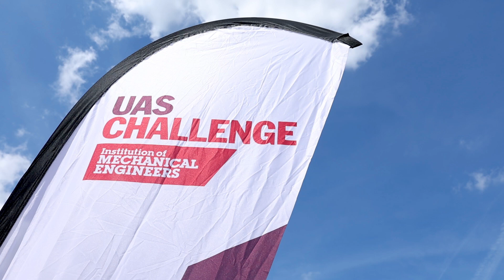IMechE UAS Challenge 2022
The UAS Challenge requires university teams around the world to design, build and run an unmanned aerial system (UAS) to carry out humanitarian aid missions autonomously.

The champions of the UAS Challenge 2022 were Team Peryton Heron, continuing University of Surrey’s winning streak after they won in 2021.

ANTHUS, from Queen’s University Belfast, came second with HORUS UPV, Polytechnic University of Valencia (UPV) reaching third place.

The Institution of Mechanical Engineers and the UAS Challenge 2022 organising committee is grateful for the support of competition sponsors Autodesk, Babcock International, Leonardo UK, Ratheon, QinetiQ and RS Grass Roots, as well as supporting partners Arpas UK, Air Drop Box, the British Model Flying Association, Mashoom and Talentview Aviation.